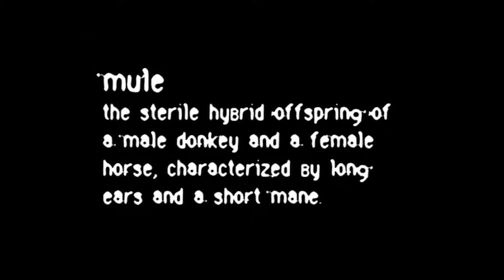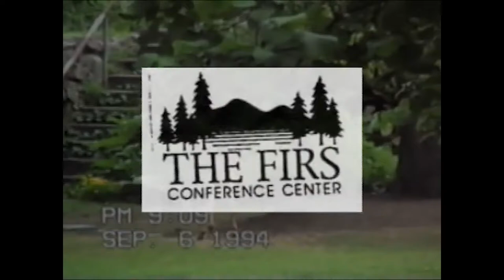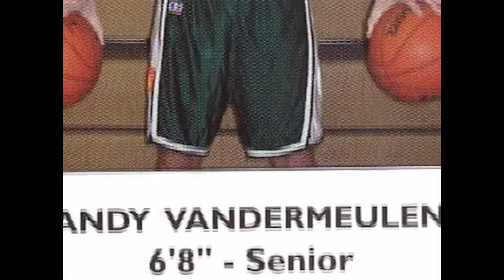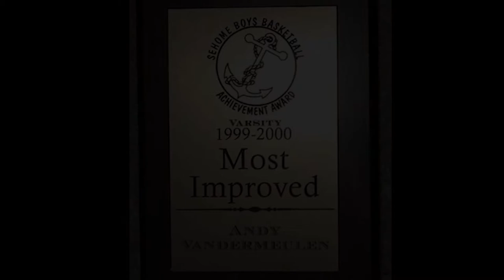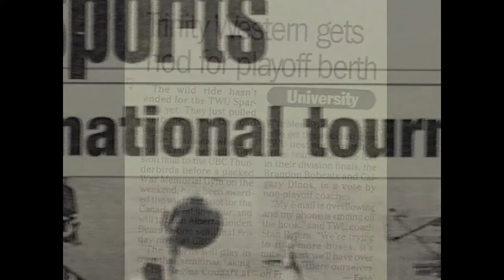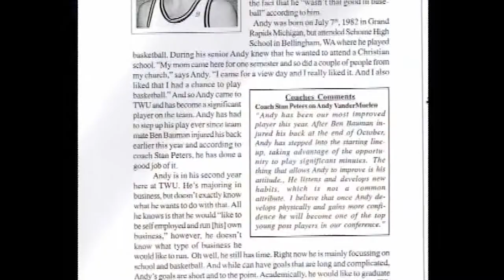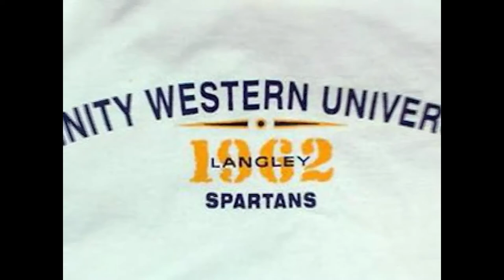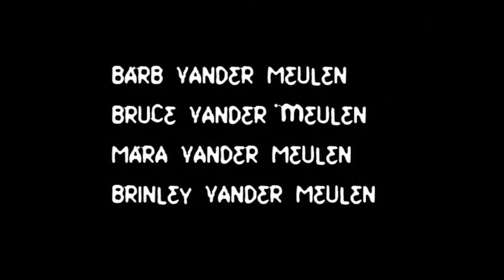The MEUL: The Andy Vander Meulen Basketball Documentary 🏀 DT2R Special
In this video, Don't Talk to Robots presents the 2004 documentary: The MEUL!  At the conclusion of Andy Vander Meulen's storied basketball career in 2004, materials such as VHS cassettes, nightly news sports highlights, parental interviews, radio recordings and even amateur commercials, all pertaining to the basketball career of Andy Vander Meulen, were collected and woven into this film.

Follow Andy as he travels through the basketball ranks of the Bellingham Boys and Girls Club, AAU, Sehome High School Mariners and finally to the starting Center of the Trinity Western University Spartans!

Watch in amazement as Andy effortlessly dunks a basketball in High School!  Watch in horror as Andy breaks a front tooth in half on a nasty foul!  Watch in laughter as Andy parodies famous commercials of the early 90's!

Some know him as Andy.  Some know him as Flying Dutchmen Cards.  Journey back to a time when Andy was simply... The MEUL!